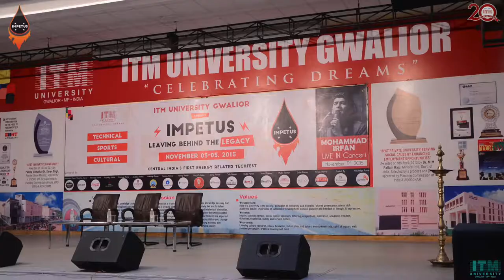impetus2k17 Teaser (official)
Leaving Behind The Legacy.
Impetus, the annual Uni-fest of ITM University, Gwalior is Central India's one of the Biggest Energy related Tech-fest.

2017, and now we are turning into three years. started from 2015 now we are even bigger than ever.

Witness Us. Roar With Us. Happy Fall Season.
_Official Teaser made by Rohan Konar_